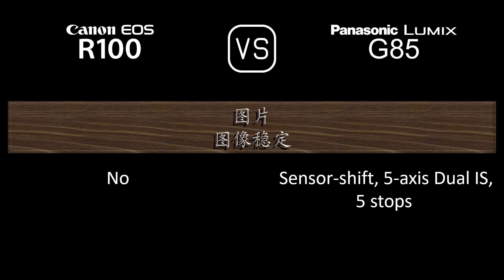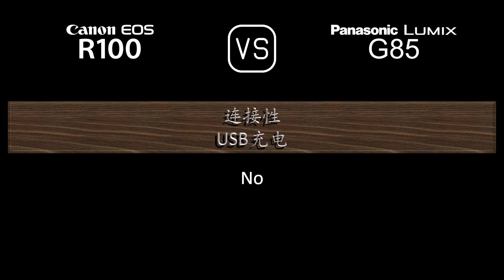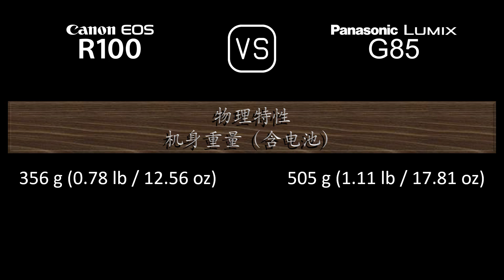Canon EOS R100 与 Panasonic Lumix G85 的规格比较